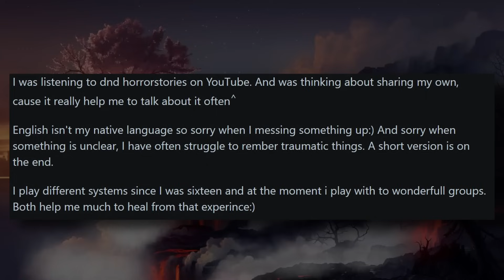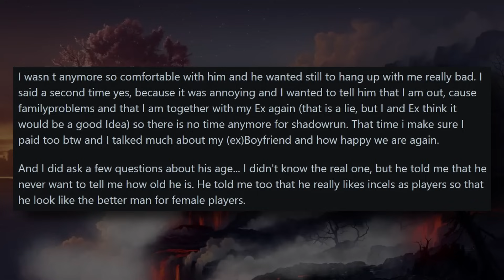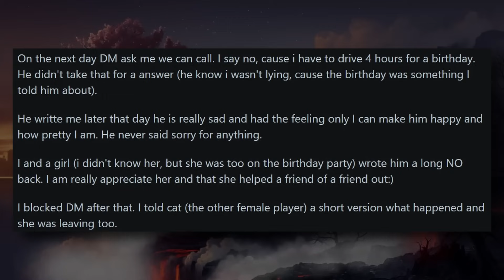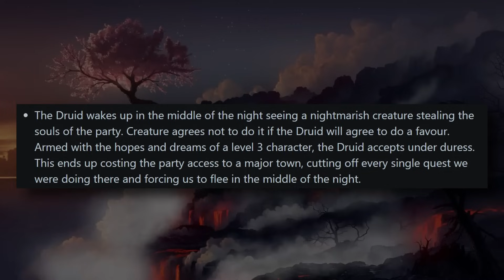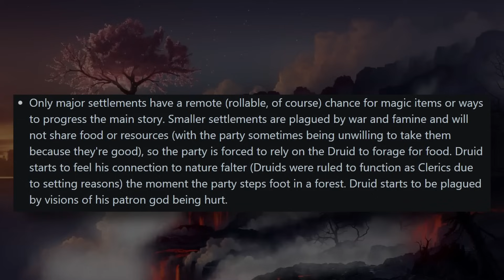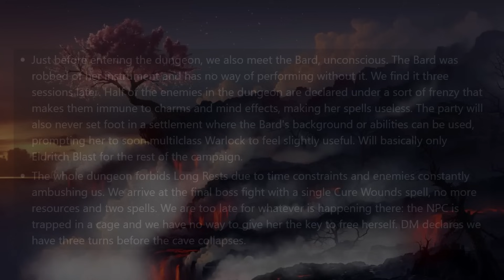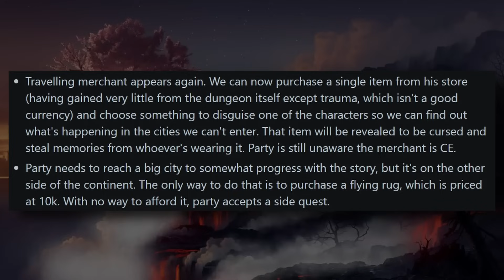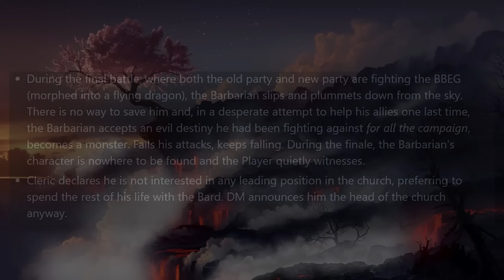My DM Lied About His Age & Tried to Kiss Me! (+ More) | r/rpghorrorstories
Welcome back to RPG Horror Stories! Our first story for today is about a DM that lies about his age to impress women, fills their games up with incels to make himself look better to girls, and then attempted to kiss their player, the OP, out of nowhere. Our second story for today is a list of things a DM did to a party that nearly ruined everyone's enthusiasm, like only offering the party 2-3 magical items throughout the entire campaign, or forcing players to go against one another, or cursing a player with a promise of a cure, but lying instead and saying there isn't one. If only a better DM was there to handle it better, it could have been one good glory story.

0:00 Intro
0:22 My DM Lied About His Age And Nearly Kissed Me
7:35 List of Things a Bad DM Did to Party

Links:
I guess I got a Twitter/X Account you can follow: